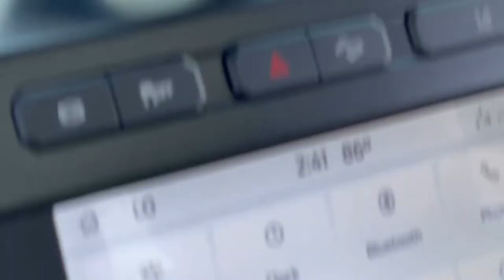Camp Perry camping 2022